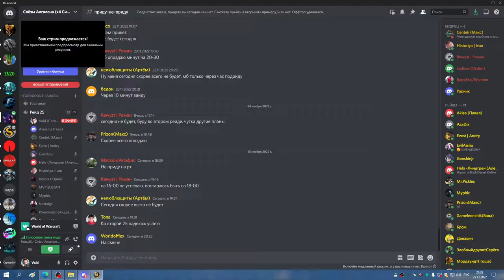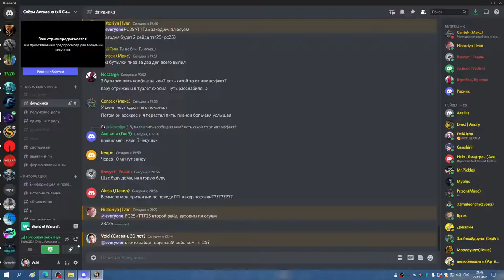2я РС 25об за вечер БДК 25 11 22